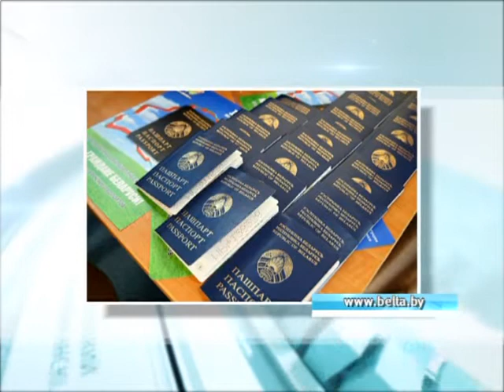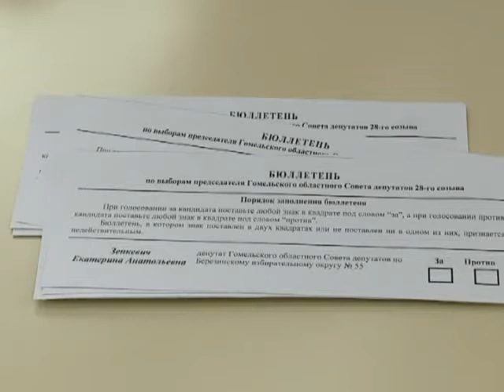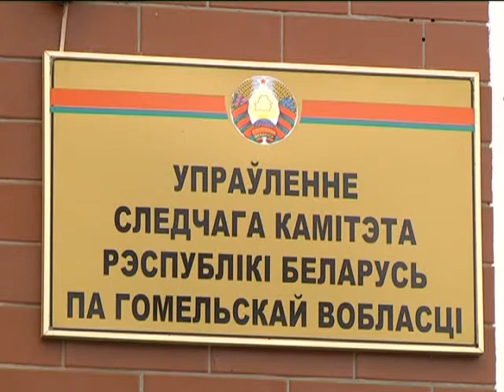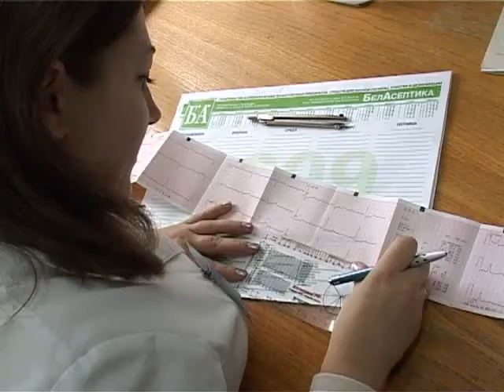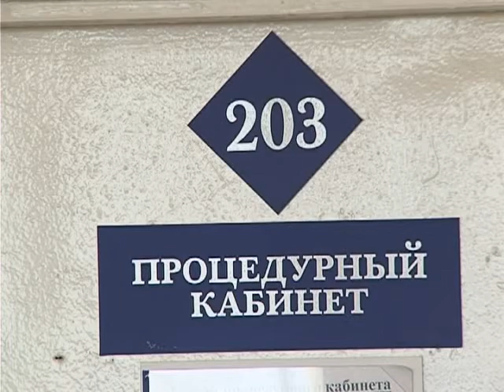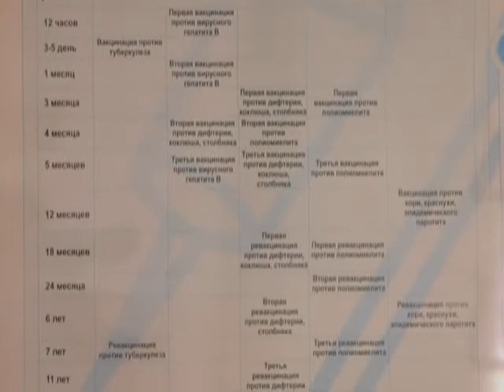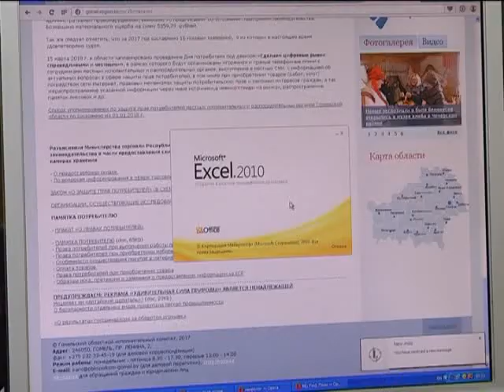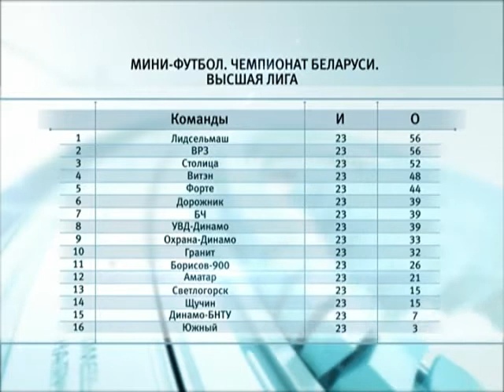12 03 2018 НОВОСТИ